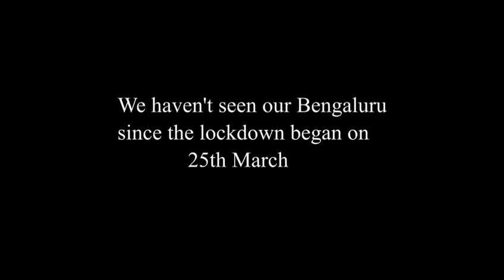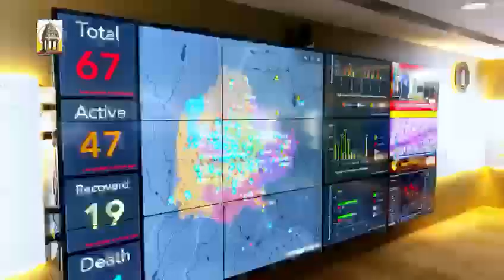Bangalore drone shots, One can imagine, how beautiful our city is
video credit: Bruhat Bangalore Mahanagara Palike (BBMP)